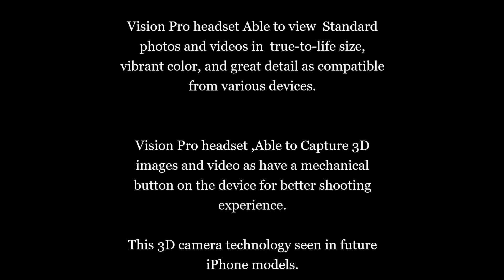APPLE’S IPHONE ULTRA AND THE VISION PRO DETAILS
APPLE’S IPHONE ULTRA AND THE VISION PRO FEATURE

Apple New  iPhone Ultra and the Vision Pro headset.

For better photography and videography experience Apple iPhone Ultra” model pair with the Vision Pro headset.

Vision Pro Headset Feature Apple’s first 3D camera able to capture 3D content using an outward-facing camera offer better depth in photos and videos to capture beautiful memories.

Vision Pro headset Able to view  Standard  photos and videos in  true-to-life size, vibrant color, and great detail as compatible from various devices.

Vision Pro headset ,Able to Capture 3D images and video as have a mechanical button on the device for better shooting experience.

This 3D camera technology seen in future iPhone models.